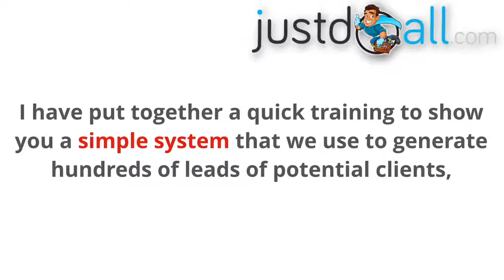Builderall Rockstar - Fitness local gyms sales funnel - Internet Marketing